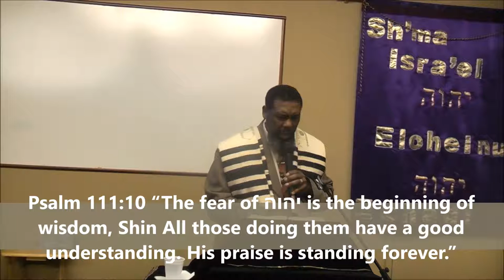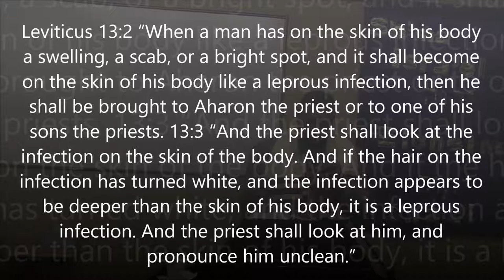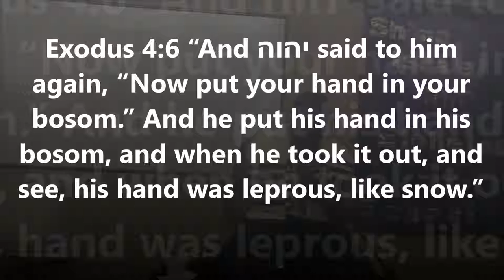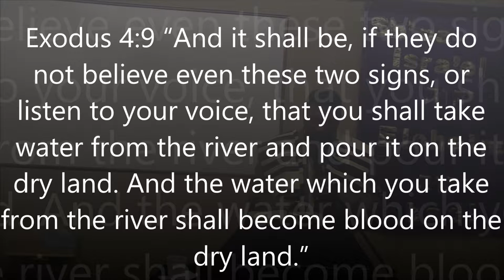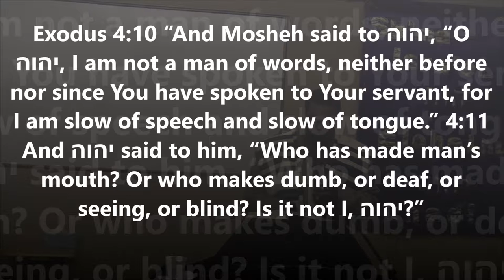The Three Signs of Moshe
What are the signs of the return of our Messiah? As we look at the exodus of Israel in the Scripture; we can see how it relate to our coming King. The Most High gave Moshe three signs the staff turned to a serpent, Moshe's hand turning diseased and water turning to blood. These Signs He said would make Mitzrayim know that He is YHVH, the Most High. In this teaching Rabbi James shows how those signs relate to current world events.